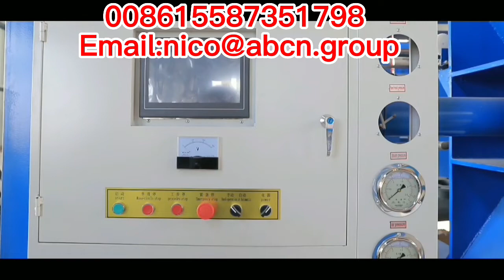آلة لوحة الخرسانة eps ，آلة كورنيش eps ，آلة صب الكورنيش eps ，آلة كأس eps ，خط إنتاج الديكور eps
2022 شراء آلة الصب eps مع قطع الغيار ，
2022 آلة صب eps ，
2022 شراء آلة صب الكورنيش EPS ，
2022 شراء تدفئة الألواح الأرضية EPS خط ， 2021 EPS ماكينات الرغوة
2022 آلة صب eps ，
آلة تشكيل شكل السيارات EPS ，
التلقائي آلة مربع eps المنتج ，
آلة إنتاج علب eps الأوتوماتيكية ，
التلقائي آلة صنع مربع الأسماك رغوة eps ，
خط إنتاج رغوة eps التلقائي ，
آلة تشكيل شكل EPS الأوتوماتيكية ，
آلة تشكيل البوليسترين القابلة للتوسيع الأوتوماتيكية ，
آلة تشكيل الشكل الأوتوماتيكي ，
آلة صنع صندوق تبريد الستايروفوم الأوتوماتيكي ，
التلقائي آلة فراغ مربع eps ，
خلايا النحل صنع آلة eps ，
أفضل جودة آلة تصنيع علب السمك الستايروفوم eps ，
شراء التلقائي آلة صب خوذة رغوة eps ，
شراء آلة صب الكورنيش eps ，
شراء آلة صب eps ，
شراء آلة صب eps2021 ，
شراء آلة صب البوليسترين eps ，
شراء آلة صب الشكل eps ，
شراء آلة تشكيل شكل EPS لصنع صندوق السمك الرغوي ，
شراء آلة تشكيل الفراغ eps ，
شراء معدات لإنتاج علب البوليسترين ，
شراء قالب EPS عالي الجودة من الألومنيوم لتغليف صندوق السمك ，
الصين تصنيع آلة eps ，
آلة الجدار الخرساني eps ，
EPS آلة شبكة سلكية لوحة ثلاثية الأبعاد ， آلة تشكيل شكل أوتوماتيكي EPS ，
آلة تشكيل القوالب الأوتوماتيكية EPS ，
آلة صنع صندوق السمك بالحرارة الأوتوماتيكية eps ，
آلة الخرز eps ，
آلة نفخ القوالب eps ，
خط إنتاج وعاء eps ，
مصنع eps box ，
آلة تشكيل العلب eps ，
الشركة المصنعة لآلة صندوق eps ，
آلة صنع العلب eps ，
آلة صب مربع eps ，
آلة البوليسترين eps box ，
خط إنتاج مربع eps ，
آلة مربع برجر eps ，
آلة لوحة ساندويتش الأسمنت eps ，
آلة لوحة الحائط الأسمنت EPS ，
آلة لوحة الخرسانة eps ，
2022 آلة تعويم صيد السمك EPS أوتوماتيكية بالكامل ，
2022 شراء آلة صب EPS بقطع الغيار ，
2022 آلة صب eps ，
2022 شراء آلة صب الكورنيش EPS ，
2022 شراء خط تدفئة الألواح الأرضية EPS ，
2022 آلات رغوة eps ，
2022 آلة صب eps ，
شراء آلة صب eps2022 ，
الصين مخصص الألومنيوم يموت الصب الصانع ，
آلة شبكة سلكية لوحة EPS 3D ，